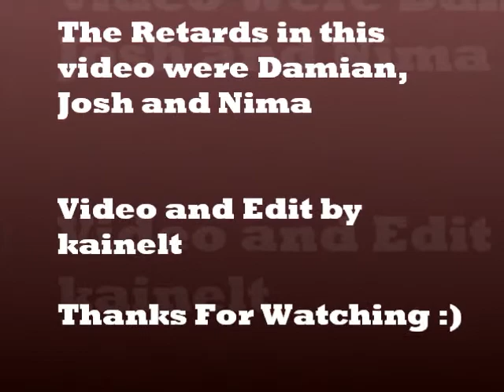Most Epic Backflip- Westfields Shopping Centre 2011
Greatest backflip outside shopping centre ever!! After leaving BBC Studios, me and my mates were heading to Westfields Shopping Centre when one of my mates decided to backflip over a big stool, or w.e. u want to call it lol